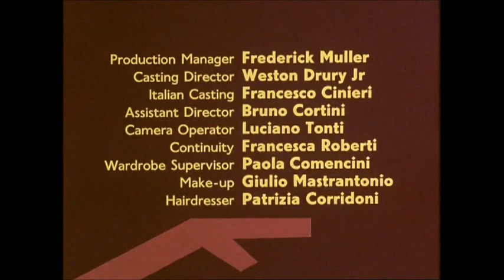le retour du saint ( générique début & fin ( 1978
Le Retour du Saint ou Simon Templar au Québec (Return of the Saint) est une série télévisée britannique en 24 épisodes de 55 minutes, créée par Leslie Charteris et diffusée entre le 10 septembre 1978 et le 11 mars 1979 sur ITV. Elle a aussi été diffusée aux États-Unis sur le réseau CBS.

En France, la série a été diffusée à partir du 30 septembre 1979 sur Antenne 2 et rediffusée sur M6 et sur Série Club, et au Québec à partir du 3 septembre 1980 sur le réseau TVA.